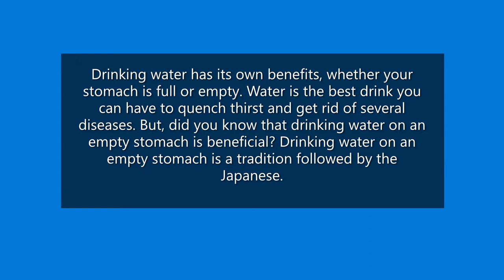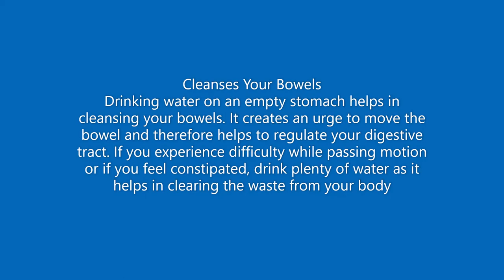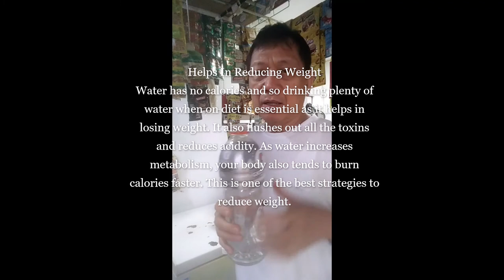Drinking water in the morning health benefits